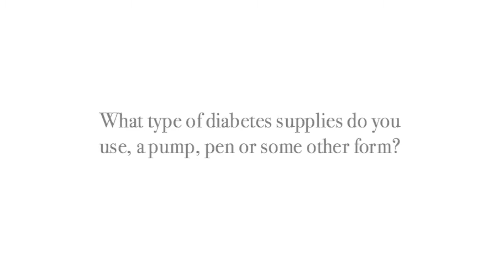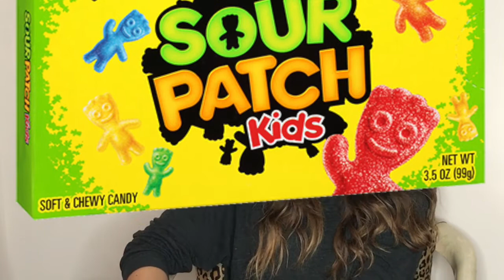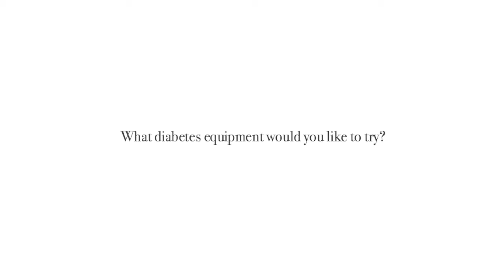Diabetes Tag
Tag you're it! It's time for a diabetes tag. It's a short Q&A. Let me know yours!

Like this video and click the thumbs up!